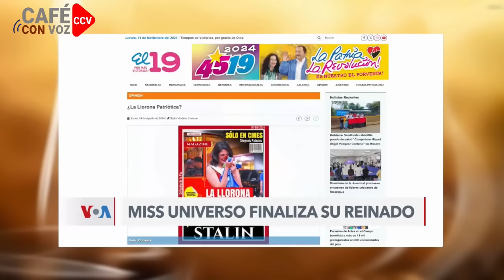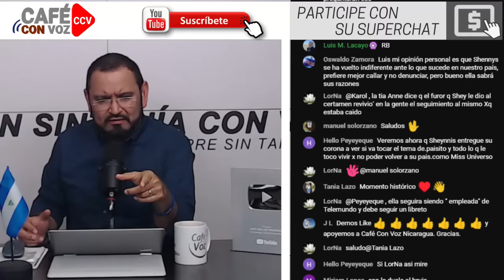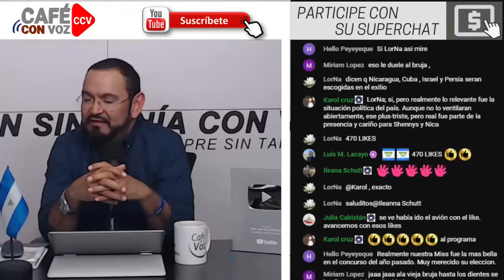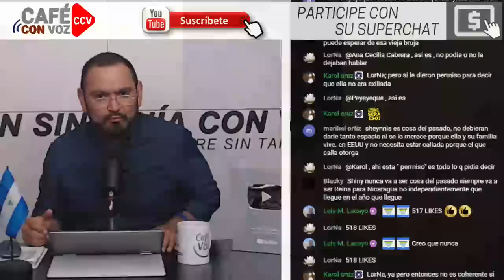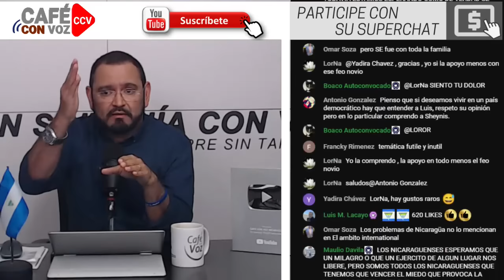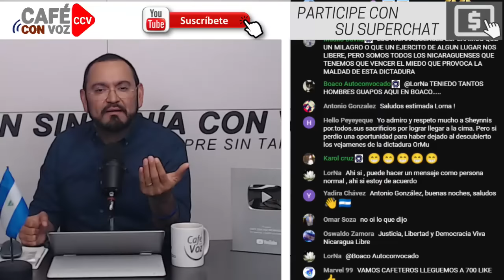🔴🚨📣⚠️ Sheynnis Palacios la Reyna Universal que no pudo celebrar con su pueblo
Su imagen será recordada como la chavala bella que puso en alto al país, pero que pudo haber hecho más para denunciar la situación de los derechos humanos en Nicaragua

Muchas gracias!